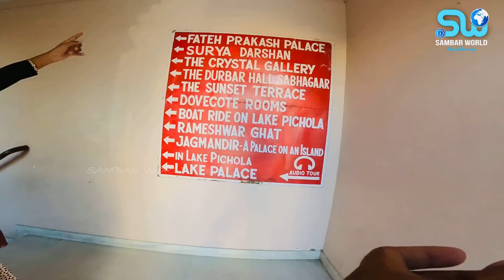Land Of Lakes Udaipur I Rajasthan | ഉദയ്പൂർ,തടാകങ്ങളുടെ നാട്ടിലേക്ക് | രാജകീയ രാജസ്ഥാൻ | EP#8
അഹമദാബാദിൽ നിന്നും പോവുന്നത് രാജസ്ഥാനിലേക്ക്.തടാകങ്ങളുടെ ന്നാടായ ഉദയ്പൂരിലേക്ക്.രാജസ്ഥാൻ, എന്ത് കൊണ്ട് ആ പേര് ? ആർക്കും ആ സംശയം കാണും , പക്ഷെ ആ സംശയം അവിടെ എത്തിയാൽ തീരും . രാജസ്ഥാൻ എന്ന പേര് അന്വർത്ഥമാക്കുന്ന ചരിത്ര ശേഷിപ്പുകൾ ഉദയപൂർ തോട്ട് കാണാം.. ആദ്യം സിറ്റി പാലസ് ..മീവാർ രാജവംശത്തിന്റെ ആസ്ഥാനമായിരുന്നു ഉദയപൂർ . ഇന്ത്യയിലെ സെക്കന്റെ ലാർജെസ്റ്റ് കൊട്ടാരം അതാണ് സിറ്റി പാലസ്.. പിഛോള ലേക്കിലെ കാഴചകളും.. ലേക്ക് പാലസും , ജഗ് മന്ദിറും എല്ലാം ഒരു കുടകീഴിൽ എന്ന പോലെയാണ് ഇവിടെ ..
ലേക് പിഛോളയിലെ സൂര്യാസ്ഥമയവും കണ്ട് സുലൈമാനിയും,ചക്ക ചിപ്സും തിന്ന് രാജസ്ഥാനിലെ ആദ്യദിനം രാജകീയമായിരുന്നു😍 ..

1) iPhone 11 Pro
2) Canon G7X Mark II
3) GoPro HERO9 Black
3) Tripod for Camera
4) Mic